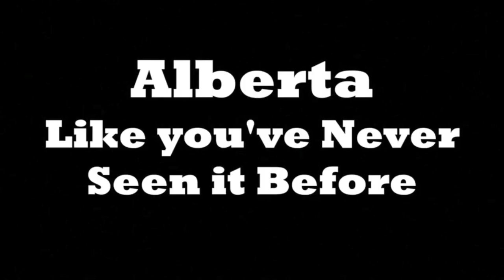Gavin Crawford's Wild West Trailer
Sneak Peak at Gavin Crawford's latest special airing July 6th on CBC television.

It's only on July 6th so don't miss it!

Thanks to Josh Ratcliffe for cutting this Trailer.